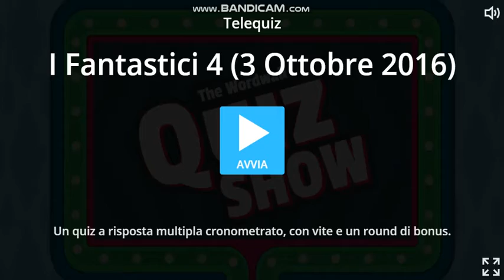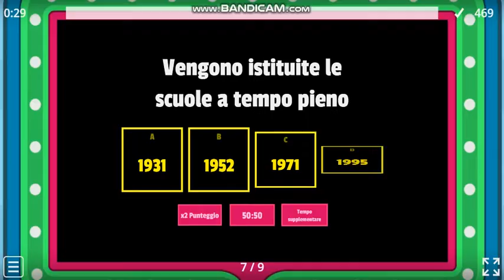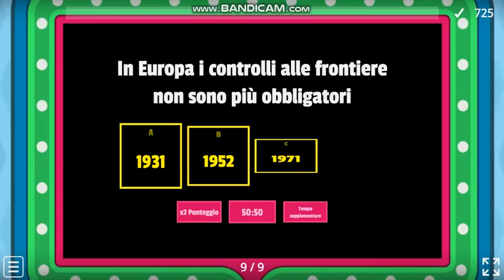I Fantastici 4 (3 Ottobre 2016)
Clicca se vuoi vedere la puntata intera con Fabrizio Frizzi